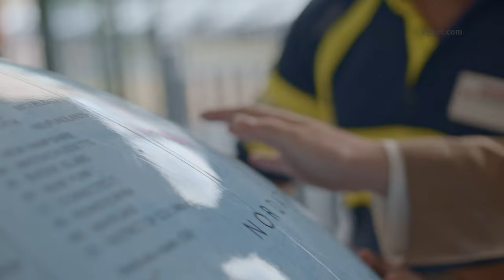Ein Blick in die Welt von EGGER: Was uns weltweit verbindet, zeigt unser Unternehmensfilm.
Anlässlich unseres 60-jährigen Firmenjubiläums stellen wir uns die Frage:
„Was verbindet Roman aus Polen mit Lance aus den USA oder Aude aus Frankreich?“ Unsere Antwort: „Die Leidenschaft für unseren einzigartigen Werkstoff Holz“ geben wir in einem neuen Unternehmensfilm. Im Zentrum unseres neuen Films stehen die Perspektiven der Mitarbeiter, wie von Roman oder Aude. Neben den Eigentümern und der Gruppenleitung stellen Mitarbeiterinnen und Mitarbeiter das Unternehmen vor und beschreiben, was EGGER für sie auszeichnet – vom ersten Werksleiter des Standorts St. Johann Manfred Dittrich bis hin zu Maschinenbau-Lehrling Alexander Dorfer. Sie erzählen die facettenreiche Geschichte unserer Gruppe und zeigen Meilensteine aus der Vergangenheit, Gegenwart und wagen einen Blick in die Zukunft.